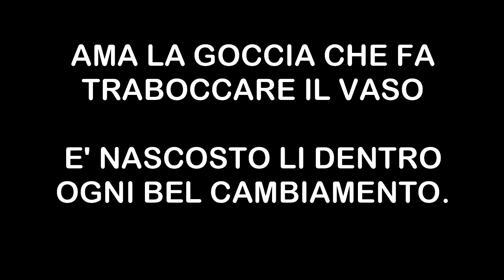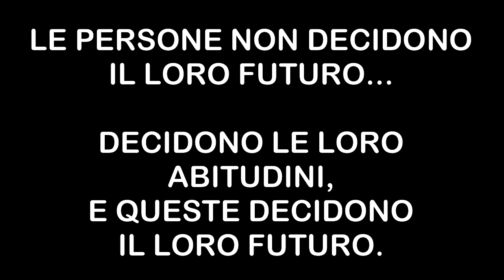13 Citazioni per riflettere e meditare, citazioni zen, citazioni buddiste, citazioni che aiutano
breve raccolta di13 Citazioni per riflettere e meditare,
citazioni zen, citazioni buddiste, citazioni che ti aiutano.

solo così potrai aiutarmi a crescere,
mi farebbe molto piacere ricevere il tuo like
ed il tuo commento per sapere cosa ne pensi.